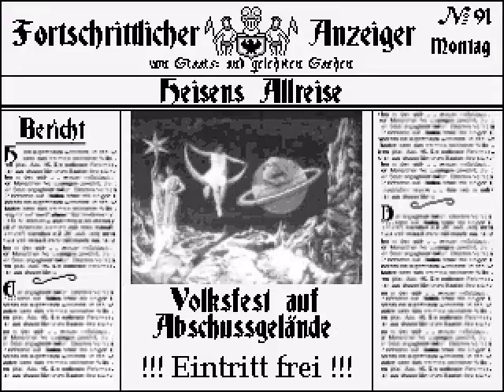#31 - Die Sache mit dem Pfandleiher - Die Reise ins All [BLIND]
Der macht uns nichts mehr vor.

Infos zum Spiel:
Plattformen:
- Windows

Erstveröffentlichung:
- 2007

Entwickler:
- real Troll

Genre:
- Science Fiction

Sprache:
- Deutsch